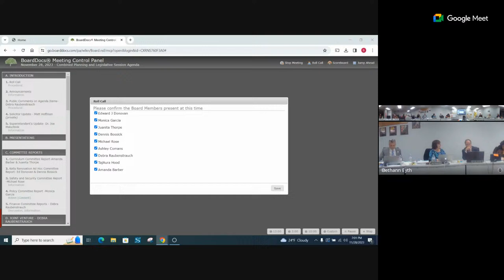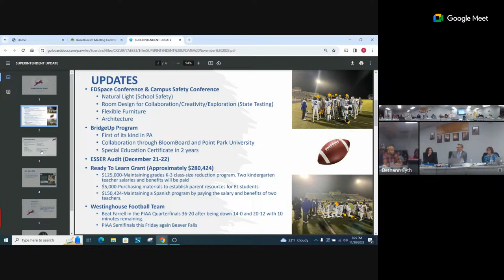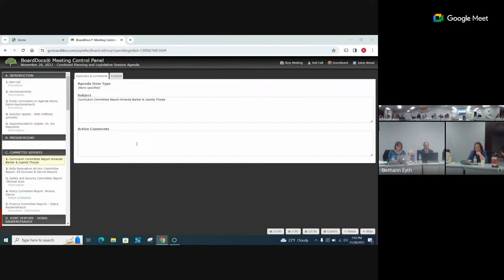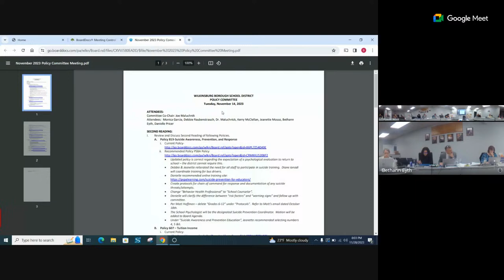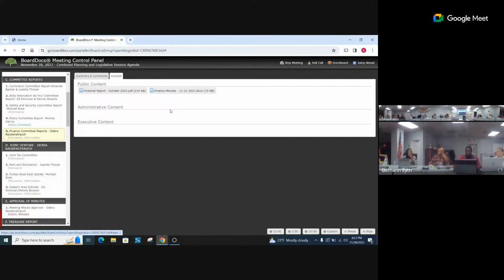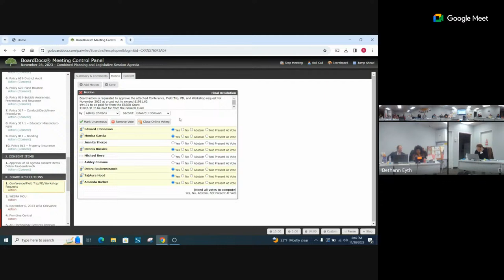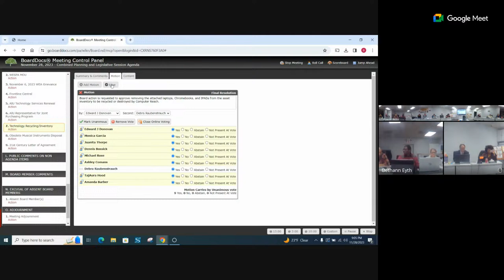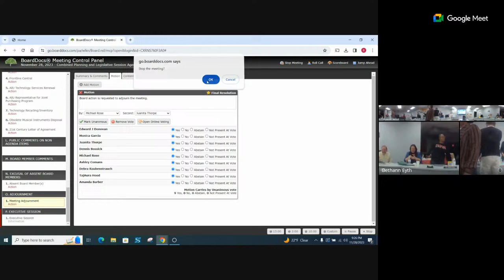Nov 28th, 2023 Combined Planning and Legislative Board Meeting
This is the legislative meeting of the Wilkinsburg Borough School School District School Board. The meeting will be in person at the Central Administrative Building at 718 Wallace Avenue, Wilkinsburg PA 15221.